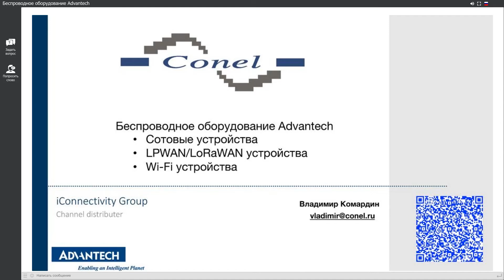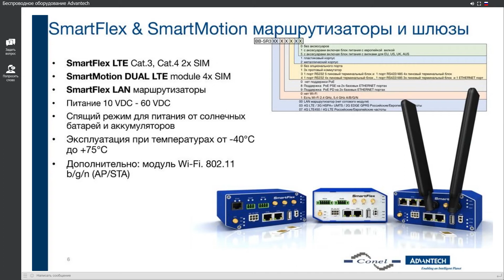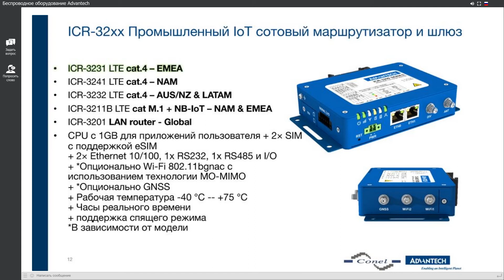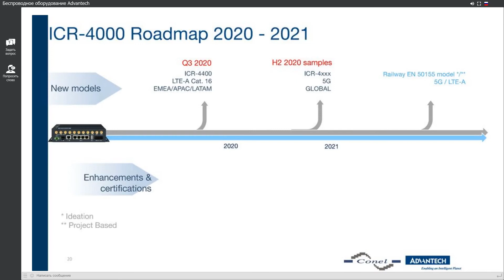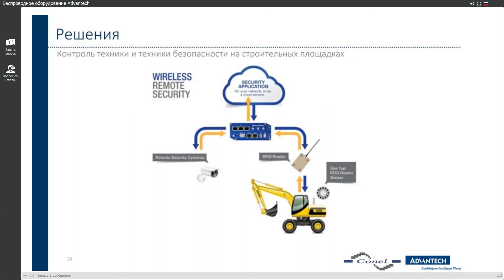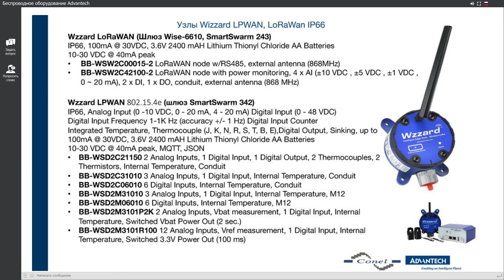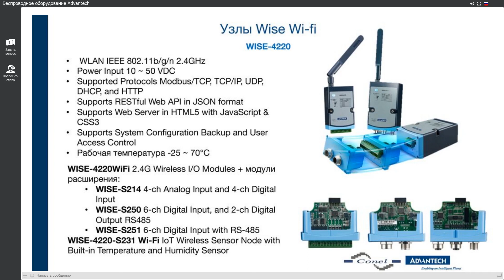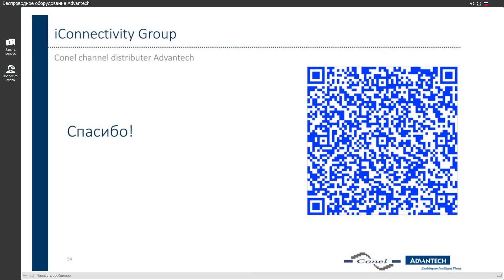[Вебинары на русском] Беспроводные устройства Advantech - Владимир Комардин (Conel)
Генеральный директор компании Conel, Владимир Комардин, провел вебинар про промышленные маршрутизаторы, LPWAN/LoRaWAN устройства, беспроводные устройства и примеры применения.